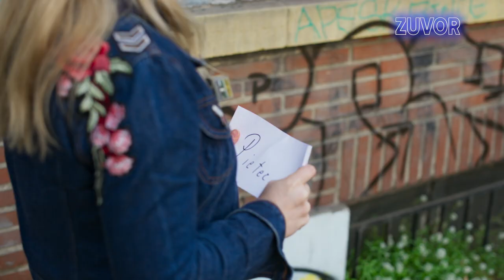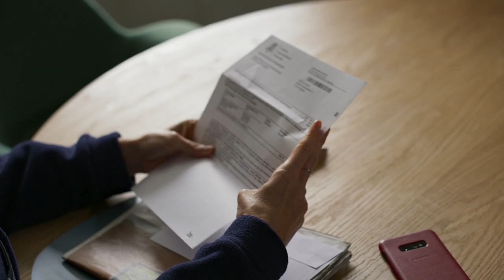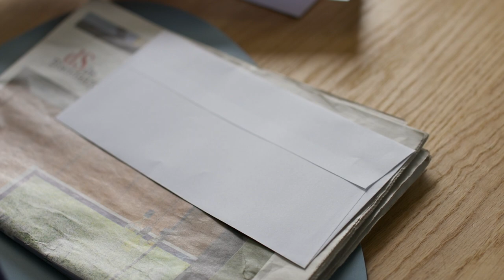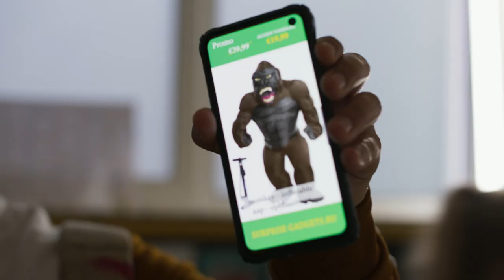Sag niemals nie | Hoodie Staffel 1 Folge 42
Pieter fürchtet, dass Soufian einen noch gefährlicheren Pfad einschlagen wird, um seiner Familie zu helfen. Deshalb will er sich einen Plan ausdenken, um Soufian aus der Not zu helfen. Flo will sich bei Pieter entschuldigen und schreibt ihm deshalb einen Brief. Kenza ruft Dorien anonym an, damit das Team wieder in sein Versteck kann. Pieter ruft das Team dort zusammen, um über etwas zu sprechen.
Willkommen auf dem Pash Deutsch Kanal!

Hier findest du ganze Episoden deiner Lieblings-TV-Shows, wie Lightning Point, # Like Me! und Wicked Science, in hoher Qualität. Außerdem kannst du mit den offiziellen Filmen in die Welt von H2O eintauchen. Bleib auf dem Laufenden mit den unvergesslichsten Teenie-Serien und verpasse kein Abenteuer deiner Lieblingscharaktere.